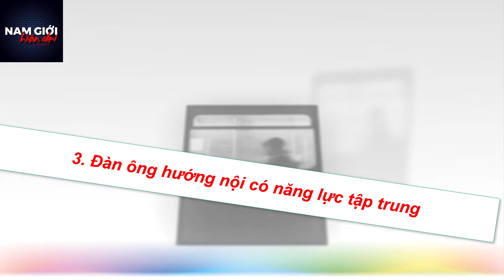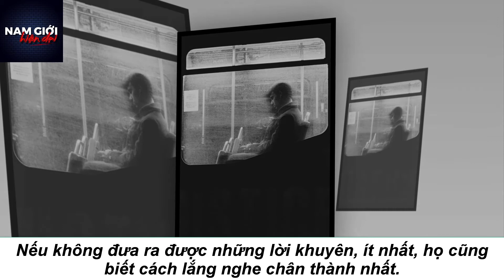Những vũ khí bí mật của đàn ông hướng nội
Đàn ông hướng nội - đôi lúc người ta cũng đặt lên họ nhiều định kiến.

Với những người đàn ông hướng nội, “sôi nổi” không phải là bộ suit vừa vặn với họ.

Nhưng điều đó không có nghĩa là đàn ông hướng nội bị đóng mác yếu đuối, thụ động và chậm chạp.

Ở họ có những thứ vũ khí bí mật đáng để trở thành một nhân tố sáng giá trong xã hội.

1. Đàn ông hướng nội là người trầm tĩnh

Một bản nhạc toàn những nốt cao sẽ rất chói tai, người ta cần cả những nối trầm để tạo sự nhịp nhàng và lắng đọng.

Các mối quan hệ trong xã hội, cũng nên như thế.

Đàn ông hướng nội có thể ít nói hơn, nhưng điều đó không có nghĩa là họ bị thụ động.

Trong một cuộc họp, chúng ta dễ dàng đánh đồng những người hướng nội là những cá nhân không đóng góp gì cả, nhưng sự thật ngược lại.

Họ tiếp cận vấn đề, lắng nghe người khác nói và phân tích các ý tưởng bên trong đầu, sau đó mới nói ra, thay vì tranh luận ngay lập tức.

Và tất nhiên, những ý kiến sau khi được nung nấu, nhào nặn và sắp xếp rành mạch trong đầu sẽ là những ý kiến có chất lượng.

2. Đàn ông hướng nội nhìn xa hơn

Như đã nói ở trên, đàn ông hướng nội luôn cho bản thân và những người xung quanh thời gian và cả không gian.

Họ lùi về sau, quan sát kỹ hơn và dĩ nhiên, họ thấy một bức tranh tổng thể khái quát hơn nhiều.

Mà một người đàn ông có thể nhìn xa trông rộng, anh ta cũng đi nhanh hơn khối người rồi.

3. Đàn ông hướng nội có năng lực tập trung

Trong thế giới hiện đại với đủ thứ âm thanh, hình ảnh khiến chúng ta phân tâm.

Nói đâu xa, chỉ với một chiếc điện thoại di động là đủ để các ông lãng phí bao nhiêu thời gian rồi.

Nhưng phần lớn đàn ông hướng nội, có khả năng “miễn nhiễm” các loại gây mất tập trung như thế.

Họ có khả năng ở một mình, làm mọi thứ một mình và đặc biệt tập trung cao.

4. Bạn tâm sự “chất lượng”

Người hướng nội có thể không phải là tuýp người đàn ông dành cho những buổi tranh luận, nhưng họ lại là những người rất đáng để tâm sự cùng.

Nếu không đưa ra được những lời khuyên, ít nhất, họ cũng biết cách lắng nghe chân thành nhất.

5. Biết cách tự hồi phục năng lượng

Điểm yếu của đàn ông hướng ngoại là đôi khi họ dành thời gian quá nhiều cho những thứ bên ngoài, cho người khác mà quên mất dành thời gian cho chính mình.

Để rồi đến khi mệt mỏi và kiệt sức, không biết cách nào đứng dậy.

Nhưng đàn ông hướng ngoại lại khác. Họ thường xuyên có những cuộc trò chuyện với chính bản thân, thường xuyên có một khoảng "me-time" dành cho mình.